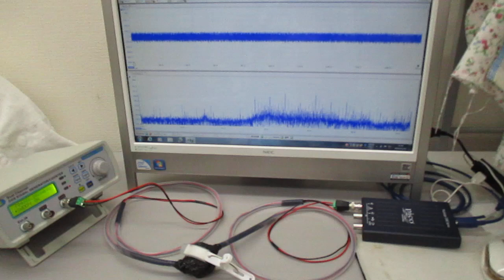超音波システム（音圧測定解析、発振制御）